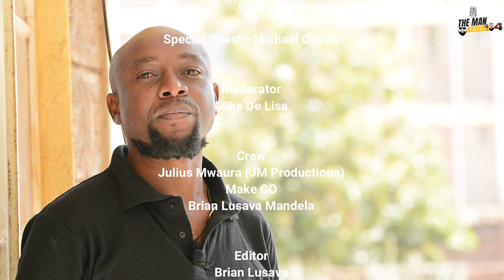"My whole family perished in a road accident. I'm a sickle cell anemia victim" Michael MY STORY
The Man Talk 254
Michael, who suffers from sickle cell anemia was rejected by family after the demise of his parents in a road traffic accident.
Find us on:
You tube
for one on one interactions